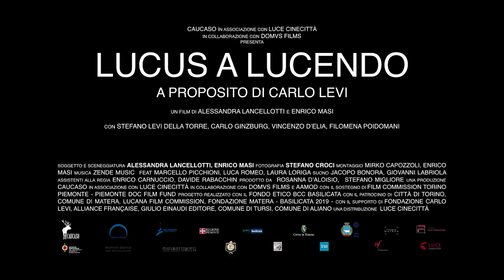LUCUS A LUCENDO - A PROPOSITO DI CARLO LEVI - TRAILER 2019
CAUCASO in associazione con LUCE CINECITTÀ
in collaborazione con DOMVS FILMS e AAMOD
presenta

LUCUS A LUCENDO

Un film di ALESSANDRA LANCELLOTTI e ENRICO MASI

Con STEFANO LEVI DELLA TORRE, CARLO GINZBURG, VINCENZO D’ELIA, FILOMENA POIDOMANI

Soggetto e sceneggiatura ALESSANDRA LANCELLOTTI, ENRICO MASI prodotto da  ROSANNA D’ALOISIO, STEFANO MIGLIORE fotografia STEFANO CROCI montaggio MIRKO CAPOZZOLI, ENRICO MASI musica ZENDE MUSIC  feat MARCELLO PICCHIONI, LUCA ROMEO, LAURA LORIGA suono JACOPO BONORA,GIOVANNI LABRIOLA, STEFANO MIGLIORE assistenti alla regia ENRICO CARNUCCIO, DAVIDE RABACCHIN assistente al montaggio CARLOTTA GUARALDO assistente operatore TOMAS RIGONI una produzione CAUCASO in associazione con LUCE CINECITTÀ in collaborazione con DOMVS FILMS e AAMOD ARCHIVIO AUDIOVISIVO MOVIMENTO OPERAIO E DEMOCRATICO  con il sostegno di FILM COMMISSION TORINO PIEMONTE - PIEMONTE DOC FILM FUND progetto realizzato con il FONDO ETICO BCC BASILICATA con il patrocinio di CITTÀ DI TORINO, COMUNE DI MATERA, LUCANA FILM COMMISSION, FONDAZIONE MATERA - BASILICATA 2019 - con il supporto di FONDAZIONE CARLO LEVI, ALLIANCE FRANÇAISE, GIULIO EINAUDI EDITORE, COMUNE DI TURSI, COMUNE DI ALIANO una distribuzione LUCE CINECITTÁ